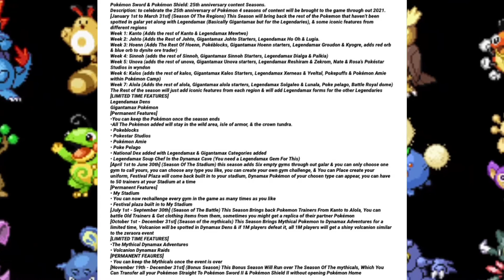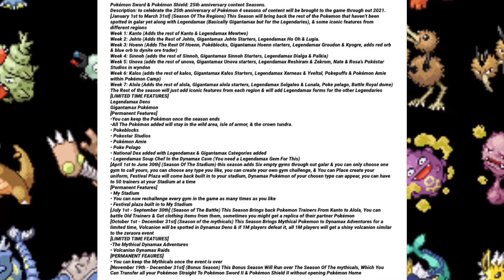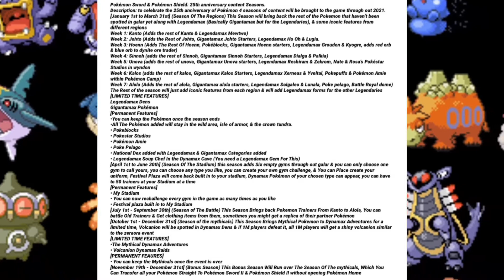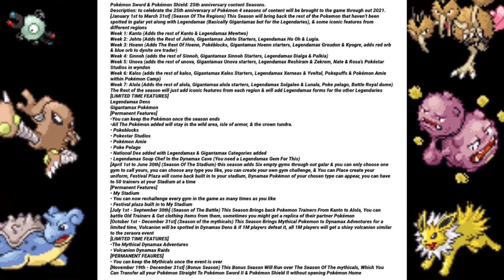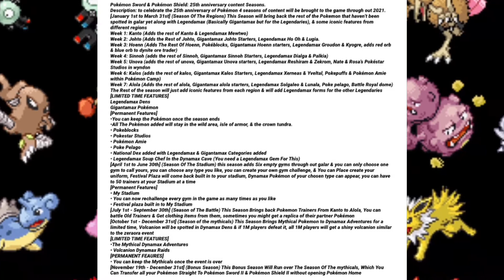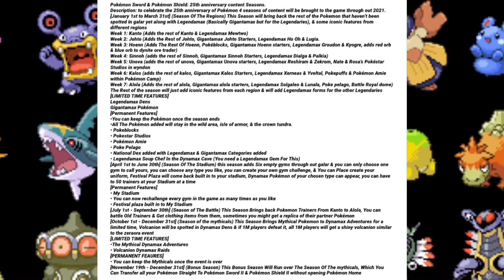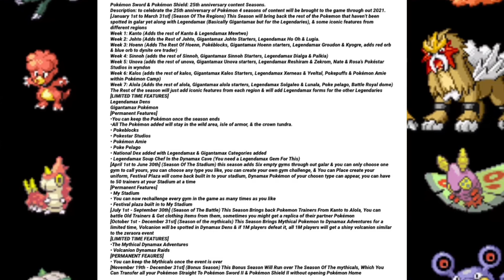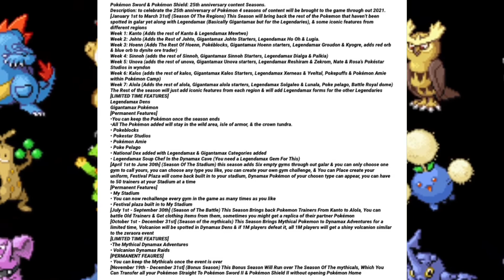What I Would Like to See For The 25th Anniversary Of Pokémon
Hey There YouTube Lovers My Name Is BB8 & today I am going to talk about what I would like to see For the 25th Anniversary Of The Pokémon Franchise In 2021

3DS Friend Code: 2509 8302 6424
Switch Friend Code: 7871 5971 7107